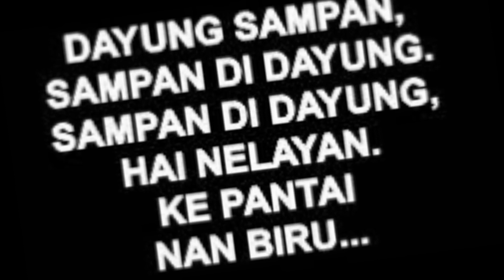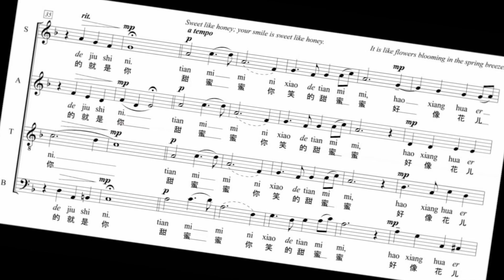Dayung Sampan Versus Tian Mi Mi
Sejumlah versi mengisahkan latar belakang lagu DAYUNG SAMPAN. Ada yang mengatakan lagu Dayung Sampan merupakan lagu khas daerah Banten, karya Osman Ahmad, dan pernah menghiasi film ALOHA yang disutradarai BS Rajhans. Film ALOHA yang masih hitam-putih itu diedarkan oleh MPF, Malay Film Production.

Film ALOHA memang pernah beredar di tahun 1950-an, dan lagu yang menghiasaninya adalah DAYONG SAMPAN, bukan Dayung Sampan. Keduanya berbeda.

Ada juga yang mengisahkan bahwa lagu Dayung Sampan berasal dari Batavia alias Betawi. Bahkan, sudah populer sejak tahun 1920-an, dalam balutan gambang kromong.

Sejumlah penyanyi beken sudah pernah membawakan lagu ini, antara lain The Blue Diamonds, Titiek Sandhora, Waljinah, dan Hetty Koes Endang.

Pelantun jiran yang juga pernah menyanyikan lagu Dayung Sampan ini adalah Noraniza Idris dari Malaysia. Dalam pemahamannya, lagu tersebut berasal dari Cina, mungkin karena ia pertama kali mendengar lagu tersebut dari Teresa Teng. (tulisan: namun ada juga yang mengatakan Dayung Sampan  berasal dari sebuah lagu lama berbahasa Hokkian berjudul SUMIA)

Padahal, Teresa Teng dengan jelas menuliskan pada sampul albumnya bahwa lagu tersebut merupakan lagu rakyat Indonesia.

Teresa Teng adalah penyanyi asal Taiwan, lahir pada tanggal 29 Januari 1953 dan meninggal pada tanggal 8 Mei 1995 ketika berusia 42 tahun.

Selain menyanyikannya dalam bahasa Indonesia, Teresa Teng juga membawakannya dalam bahasa Mandarin dengan judul Tian Mi Mi yang berarti Semanis Madu.

Bila dipahami liriknya, Tian Mi Mi bukanlah terjemahan Dayung Sampan.

Meski sama-sama menyuguhkan romantisme, lagu Tian Mi Mi mengisahkan pertemuan seseorang yang senyumnya begitu berkesan. Pertemuan itu pertama kali terjadi di dalam mimpi, kemudian berlanjut di dunia nyata.